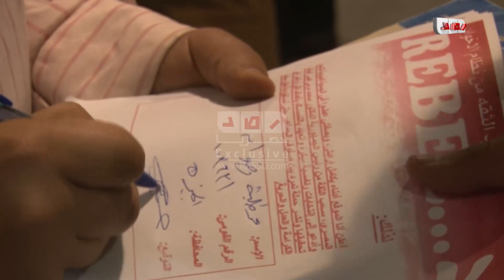رصد | احد الادباء الشبان يوقع لحملة تمرد امام الكاميرا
حوار : حسام زيدان
تصوير عمر خضر
مونتاج : احمد سيد